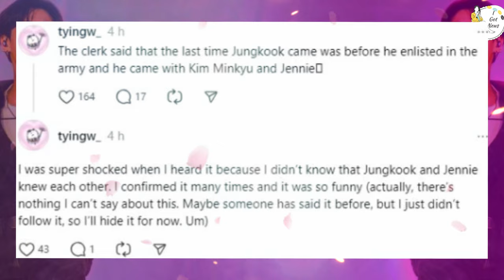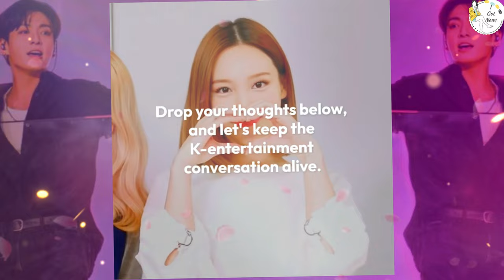Jungkook Spotted Dining with BLACKPINK's Jennie and SEVENTEEN's Mingyu!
Hey K-pop fans! 🌟 In today’s video, we’re diving into the buzzworthy sighting of BTS’s Jungkook dining with BLACKPINK’s Jennie and SEVENTEEN’s Mingyu. What’s the story behind this unexpected get-together, and what are fans speculating? Join us as we explore the details of this star-studded dinner, share fan reactions, and discuss what this could mean for future collaborations.